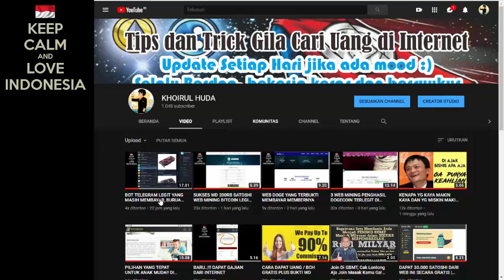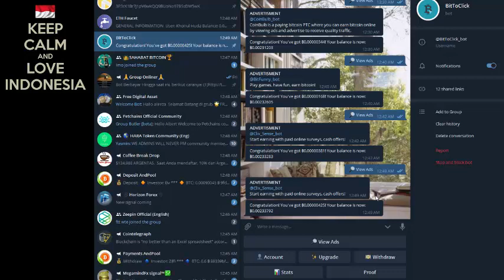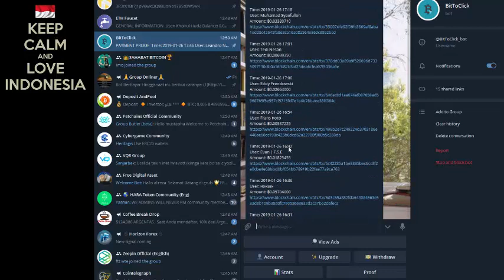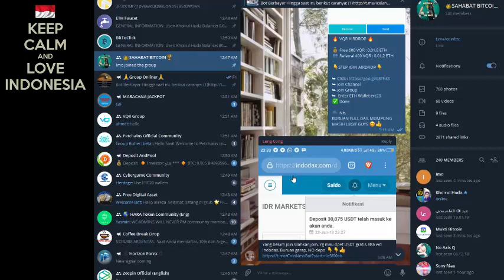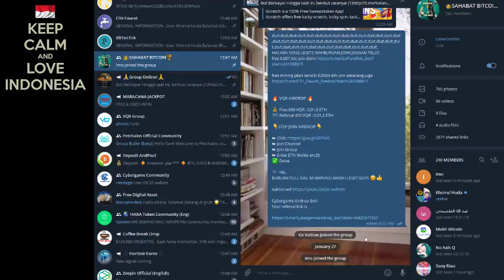DAPAT BITCOIN DAN ETH GRATIS DARI BOT TELE COCOK DI KERJAKAN OLEH SIAPAPUN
Disini hanya sebuah tutorial belaka tidak ada maksud apapun, hanya sebuah pemahaman mengenai suatu hal.

Setelah start akan mendapatkan welcome bonus & bonus tersebut digunakan untuk membeli mesin(ada yg paling murah sesuai harga welcome bonus) harus aktif setiap hari, syarat WD Kita harus punya refferal minimal 10 orang & itupun harus aktif semua. bukan account fake(akun telegram palsu), collect bonus tiap hari biar cepet WD
salam murni

Succes For U .!
Best Regard ?,

Yang belum punya wallet Coin / tempat simpan coin yg bisa dikirim ke bank lokal bisa daftar dibawah.

*LIKE | | SHARE | | C O M M E N T | | SUBS*